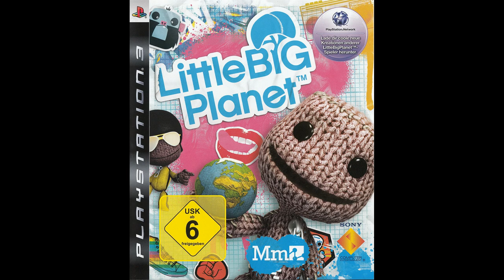OST LittleBigPlanet: Battles - Atlas (HQ)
Battles - Atlas
Original Soundtrack: LittleBigPlanet (PS3 Game)
Album Release: Mirrored
Year: 2007

Experimental, Math Rock, Electronic

Members:
Dave Konopka
Ian Williams
John Stanier
Tyondai Braxton